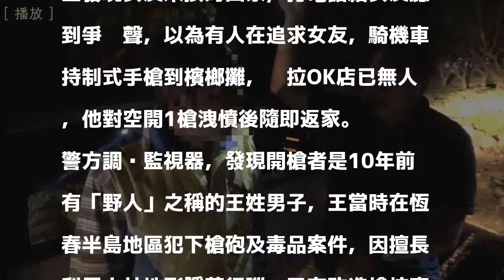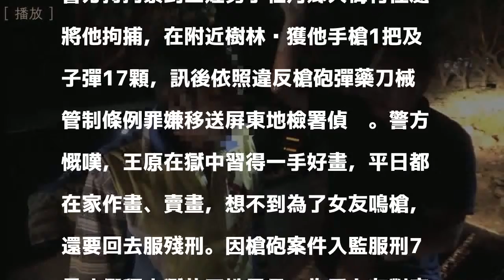才因槍砲案假釋出獄 醋勁大發開槍又回籠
發表評論評論如下。